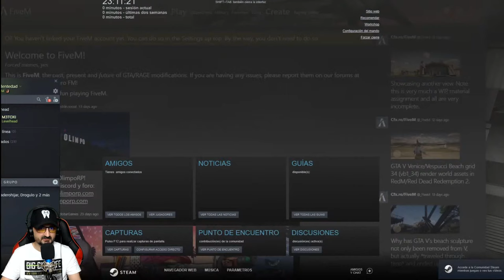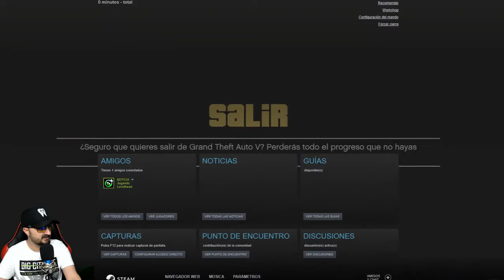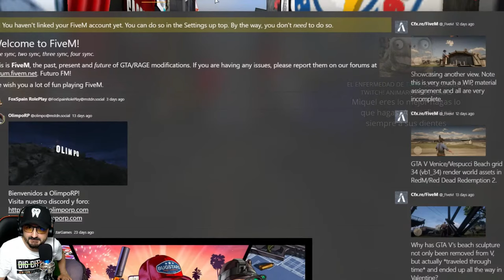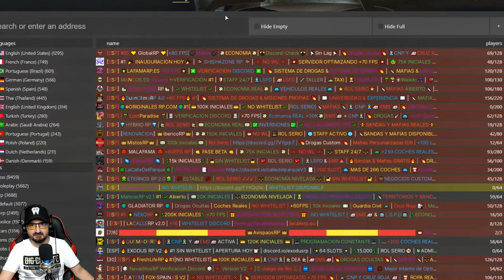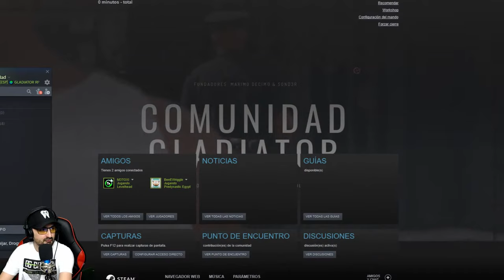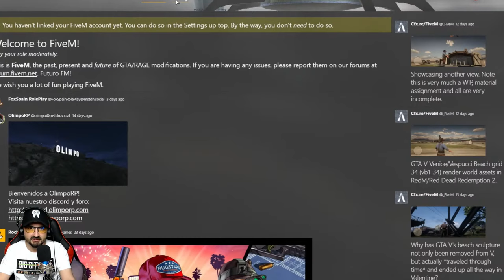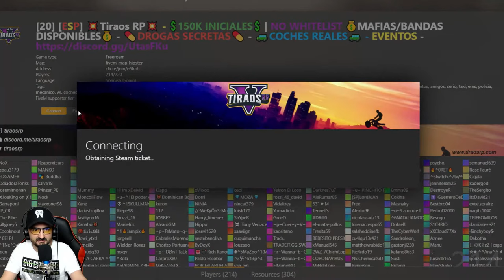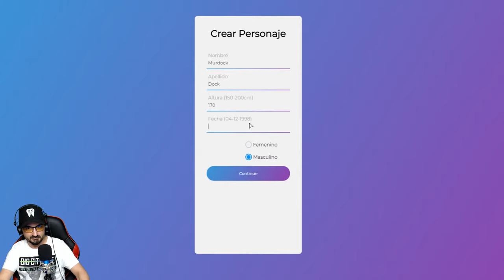JUGANDO al GTA V ROL PLAY